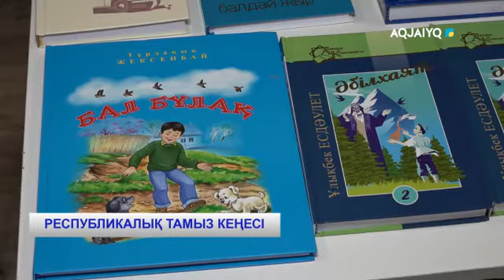РЕСПУБЛИКАЛЫҚ ТАМЫЗ КЕҢЕСІ